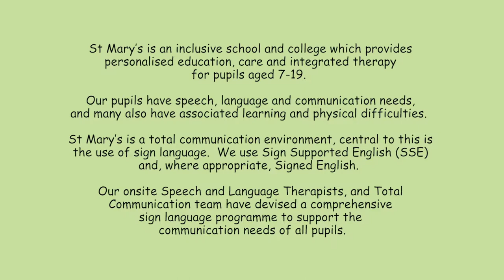Signed English 2